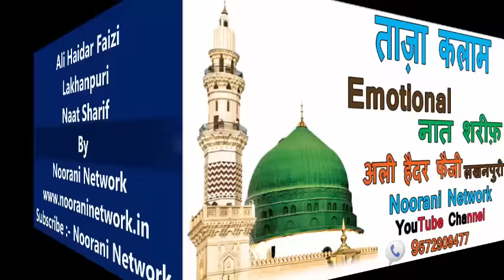ताज़ा कलाम Emotional Naat Sharif - में भी जाऊंगा तैबा कभी न कभी - Ali Haidar Faizi लखनपुरी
Urdu Islamic Naat Sharif
Janab Ali Haidar Faizi Lakhanpuri New Naat Sharif -- By - Noorani Network